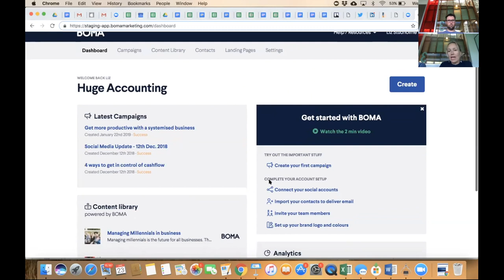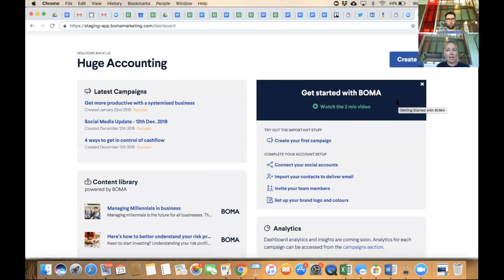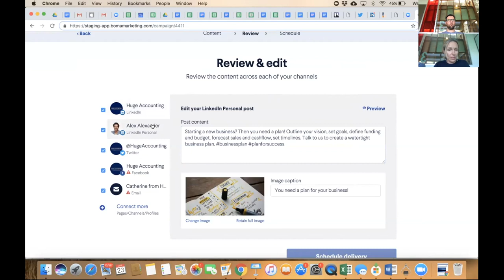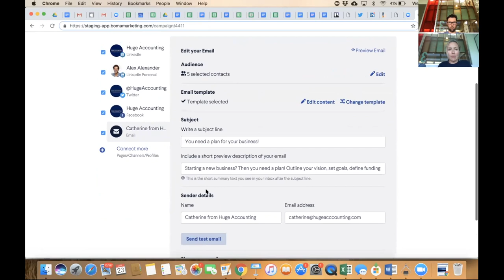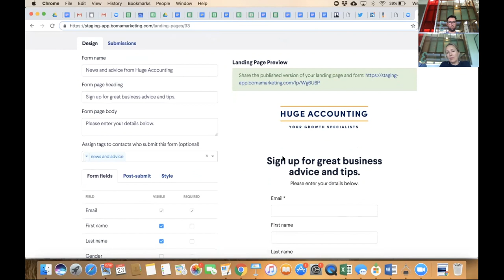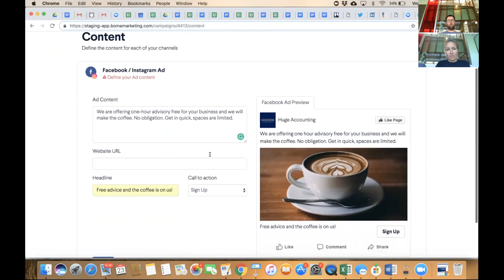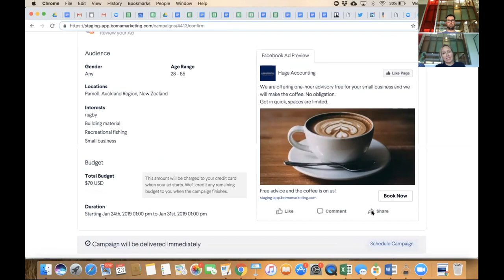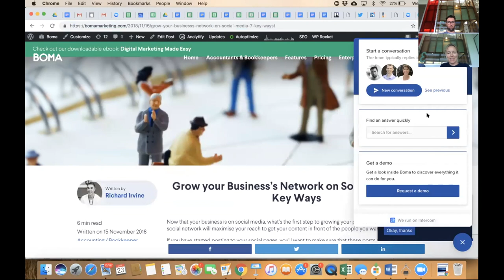BOMA Demo Webinar 23rd Jan 2019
BOMA allows you to create Email, Facebook, LinkedIn, Instagram, Twitter all from one easy-to-use platform. Plus BOMA gives you access to over 600,00 Free images and a content library full of relevant articles for Xero Partners to kick-start campaigns and add value for clients. In the Demo we will show you how easy it is to set up your account, create emails and social posts, advertise on Facebook and Instagram and use Landing pages to drive newsletter signups, event registrations, offer gated content or promote your business.